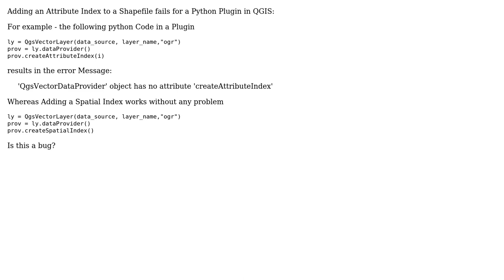GIS: QgsVectorDataProvider.createAttributeIndex() fails in QGis 1.8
With thanks & praise to God, and with thanks to the many people who have made this project possible! | Content (except music & images) licensed under CC BY-SA | Music | Images & others | With thanks to user nmtoken user Matthias Kuhn user klausb and the Stack Exchange Network Trademarks are property of their respective owners. You are responsible for your own actions.